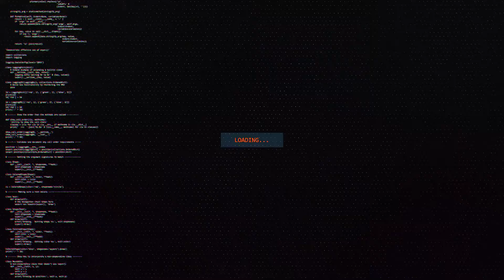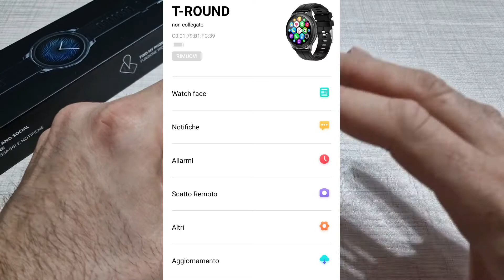Celly TRAINERROUND - Ottimo smartwatch completo ad un prezzo ridicolo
Ecco la nostra prova dello smartwatch targato Celly offerto ad un prezzi di meno di 60 euro a cui non manca proprio nulla